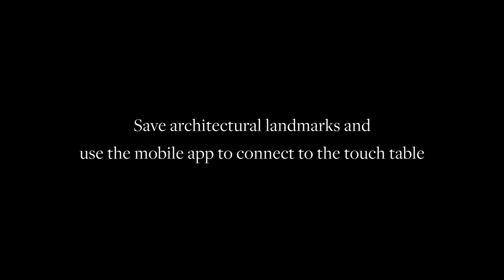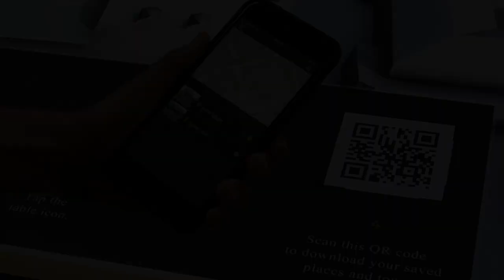Touch Table Tour of the French Quarter in New Orleans.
Ideum worked with The Historic New Orleans Collection to create a new 3D map exhibit revealing the City’s enchanting French Quarter. The exhibit's linked mobile app lets visitors create their own tours.

Ideum’s new 3D map explorer exhibit lets visitors explore the French Quarter and create their own personalized tours. Now on view at The Historic New Orleans collection.

Check out Ideum's new 3D map explorer exhibit and linked mobile app at The Historic New Orleans Collection.